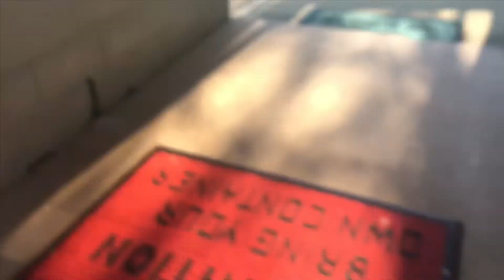Trip to the zoo (Gone Wrong)